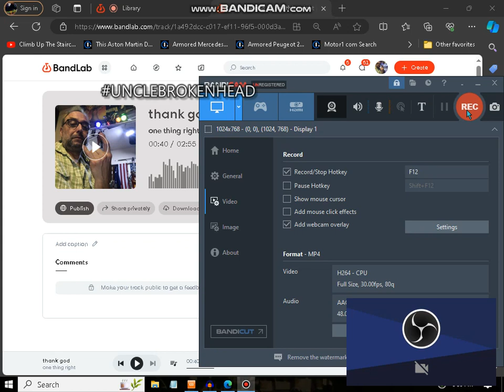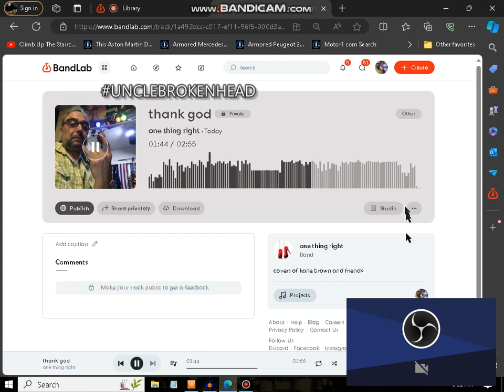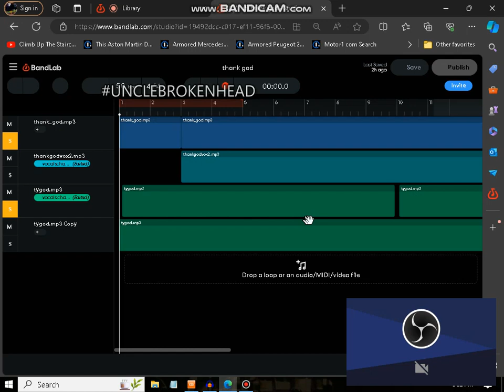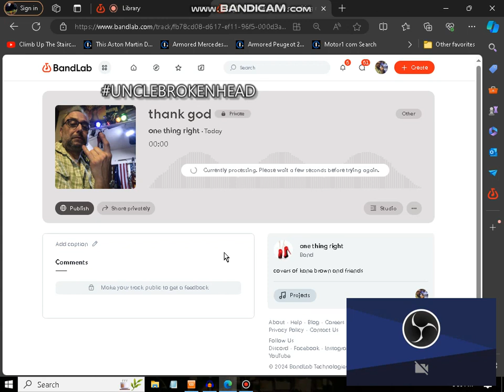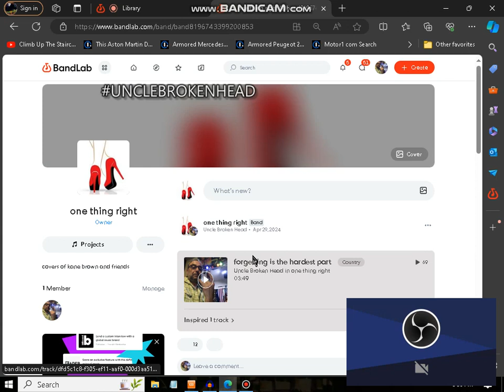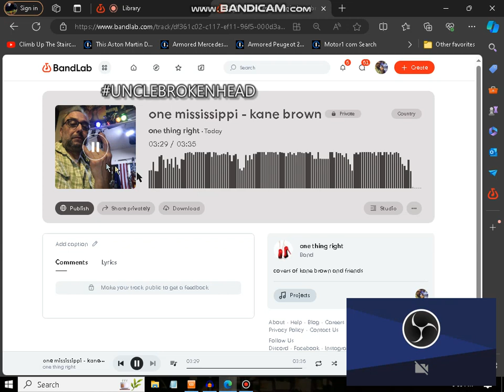working in bandlab DAW on a Kane Brown track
my musical creations, collabs, and covers!